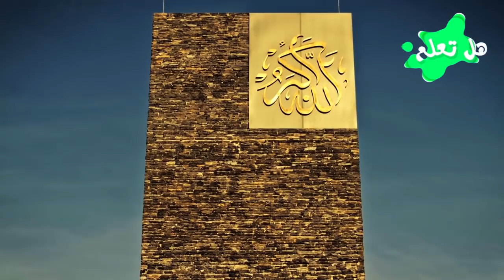مسجد تركي تحت الارض.. لن تصدق كيف شكله من الداخل!!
تصميم المسجد يُبرز جوهر الإسلام فيه عبر بساطة وتواضع مكوناته، وبعيدًا عن ضبابية وتعقيدات الإنشاءات الحديثة، وهو من إبداع المهندس المعماري التركي، أمره أروتال...